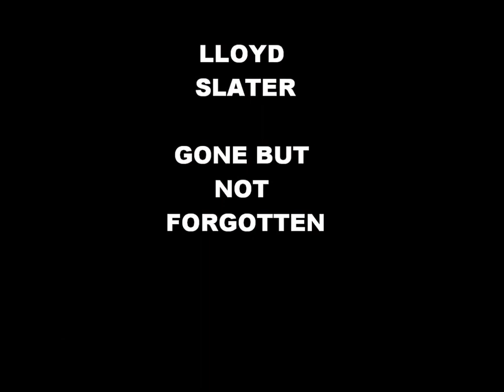red rubber gloves song for lloyd